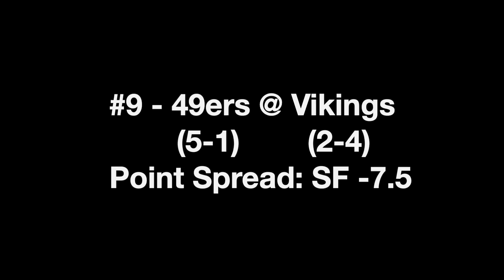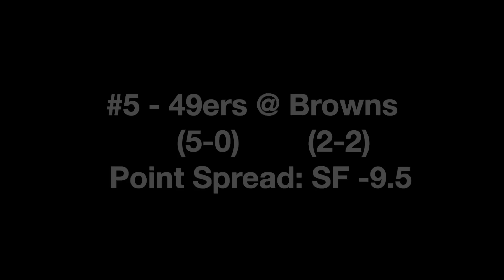Top 10 Upsets of the 2023 NFL Season (HD)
The best upset wins of the 2023 NFL Season!